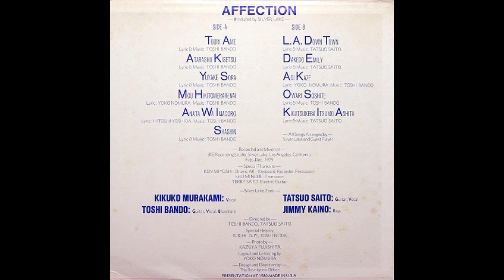Silver Lake – Affection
A1  Touri Ame 00:00
A2  Atarahii Kisetsu 02:54
A3  Yuyake Sora 06:04
A4  Mou Hikitomerarenai 08:39
A5  Anata Wa Imagoro 12:48
A6  Shashin 15:10
B1  L.A Down Town 19:22
B2  Dakedo Emily 23:41
B3  Aoi Kaze 29:07
B4  Owari Soshite 34:04
B5  Kigatsukeba Itsumo Ashita 37:12

1980